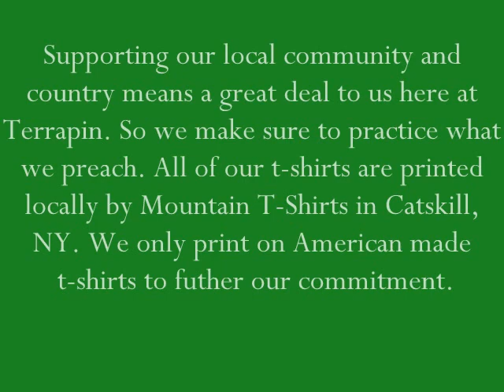Terrapin Restaurant's New t-shirts. Buy One Today!!!!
Supporting our local community and country means a great deal to us here at Terrapin. So we make sure to practice what we preach. All of our t-shirts are printed locally by Mountain T-Shirts in Catskill, NY. We only print on American made t-shirts. Our new t-shirts will be available for purchase beginning February 14 2012. Come in to Terrapin and buy one, so you too can support YOUR local community.